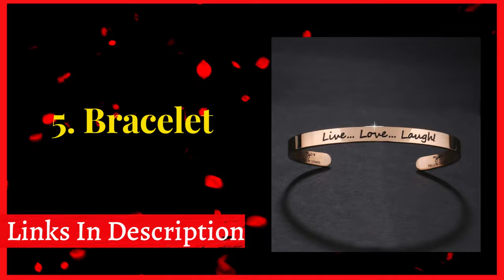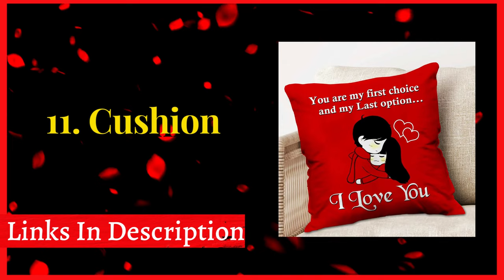Top 20 Romantic Gifts For Men | Gift for Men | gifts ideas for men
Hello friends
Today I'm going to show you Top 20 Romantic Gifts For Men.

1. Chocolate with Cute Teddy
2. Coffee Mug
3. Panda Teddy Bear
4. Chocolate
5. Bracelet
6. Shirt
7. Photo Frame with LED Light
8. Showpiece
9. Pendant
10. Tie
11. Cushion
12. casual shoes
13. Fitness Band
14. Leather Belt
15. Earpod
16. Will chain
17. Perfumes
18. Headphones
19. Bean Bag
20. T-shirt

People Search:

Top 30 Romantic Gifts Men
Top 25 Romantic Gifts Men
Top 20 Romantic Gifts Men
Top 15 Romantic Gifts Men
Top 10 Romantic Gifts Men

Top 30 Romantic Gifts Men | Gift for Men | gifts ideas for men
Music